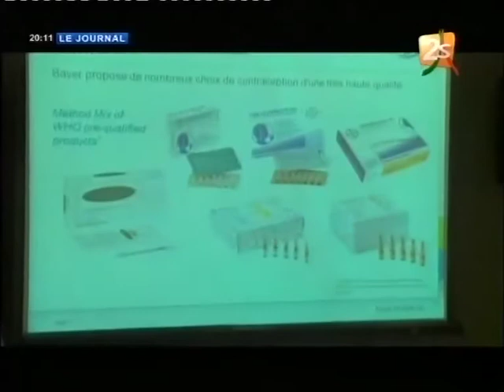2016 02 26 Projet Sante Bayer USAID